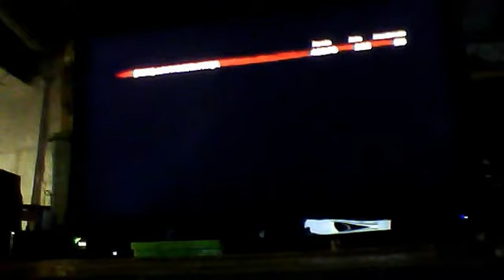A Blast From the past LOL